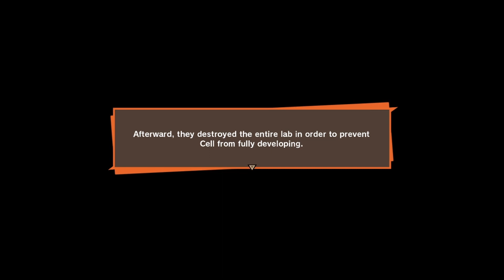ANDROID 17 & 18 LOCATED (Android Saga) | Dragonball Z Kakarot Walkthrough Gameplay - Part 15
ANDROID 17 & 18 LOCATED | Dragonball Z Kakarot Walkthrough Gameplay Part 15. This Dragon Ball Z Kakarot Story Campaign Walkthrough will include the Full Game. Dragon Ball Z Kakarot Walkthrough will include a Review, Goku, Gohan, Raditz, All Bosses, Cinematics, Cut Scenes, OST, Story Missions, Main Missions, New Gameplay, DLC, all Single Player Campaign Missions and the Ending.